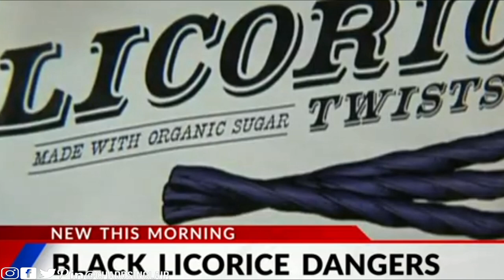Man Dies From Eating To Much Candy!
Too much candy: Man dies from eating bags of black licorice
A Massachusetts construction worker’s love of black licorice wound up costing him his life. Eating a bag and a half every day for a few weeks threw his nutrients out of whack and caused the 54-year-old man’s heart to stop, doctors reported Wednesday.
“Even a small amount of licorice you eat can increase your blood pressure a little bit,” said Dr. Neel Butala, a cardiologist at Massachusetts General Hospital who described the case in the New England Journal of Medicine.
The problem is glycyrrhizic acid, found in black licorice and in many other foods and dietary supplements containing licorice root extract. It can cause dangerously low potassium and imbalances in other minerals called electrolytes.
Eating as little as 2 ounces of black licorice a day for two weeks could cause a heart rhythm problem, especially for folks over 40, the U.S. Food and Drug Administration warns.
“It’s more than licorice sticks. It could be jelly beans, licorice teas, a lot of things over the counter. Even some beers, like Belgian beers, have this compound in it,” as do some chewing tobaccos, said Dr. Robert Eckel, a University of Colorado cardiologist and former American Heart Association president. He had no role in the Massachusetts man’s care.
The death was clearly an extreme case. The man had switched from red, fruit-flavored twists to the black licorice version of the candy a few weeks before his death last year. He collapsed while having lunch at a fast-food restaurant. Doctors found he had dangerously low potassium, which led to heart rhythm and other problems. Emergency responders did CPR and he revived but died the next day.
The FDA permits up to 3.1% of a food’s content to have glycyrrhizic acid, but many candies and other licorice products don’t reveal how much of it is contained per ounce, Butala said. Doctors have reported the case to the FDA in hope of raising attention to the risk.
Jeff Beckman, a spokesman for the Hershey Company, which makes the popular Twizzlers licorice twists, said in an email that “all of our products are safe to eat and formulated in full compliance with FDA regulations,” and that all foods, including candy, “should be enjoyed in moderation.”